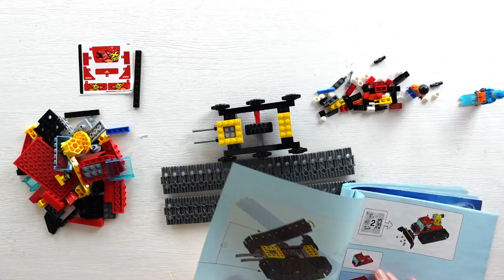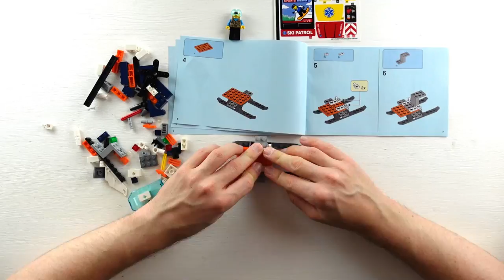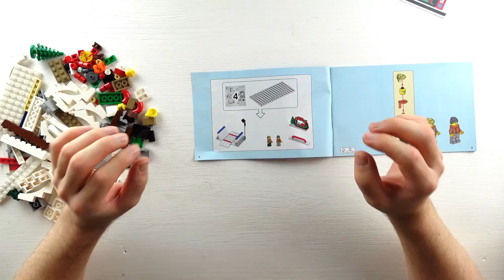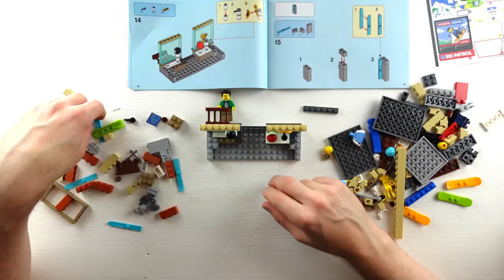LEGO MOC MOTORIZZATO lego city moc lego technic speed build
Lego city / lego moc motorizzato / lego city moco / lego speed build / Lego Technic / lego ski lift
🚨NOVITA' APRILE:
🧱LAND ROVER ANNI 90